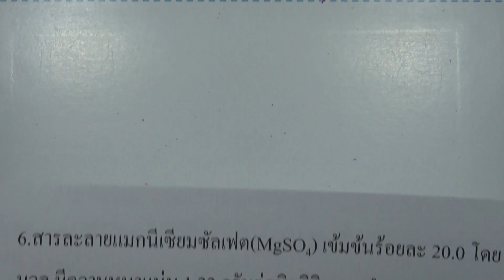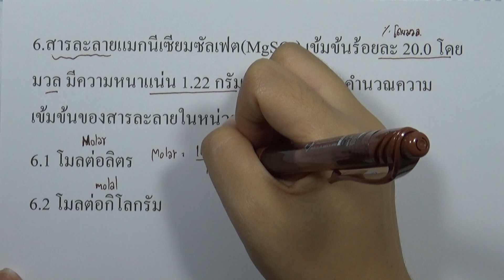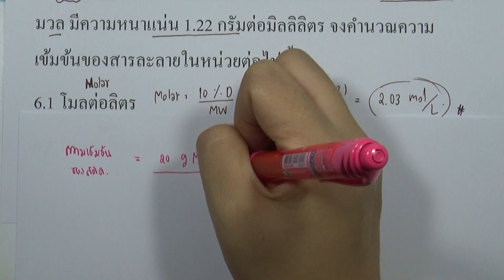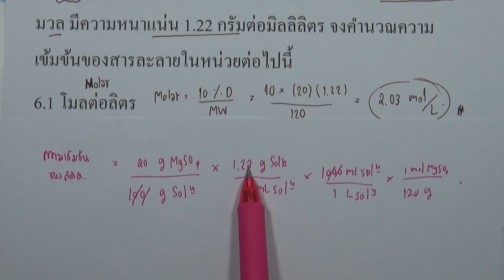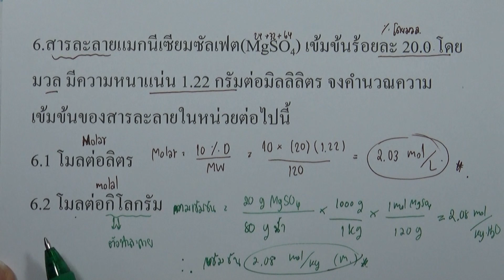เคมี เพิ่ม ม.4 เล่ม2 (2560) | บทที่5 สารละลาย : แบบฝึกหัดท้ายบท ข้อ 06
บทที่5 สารละลาย